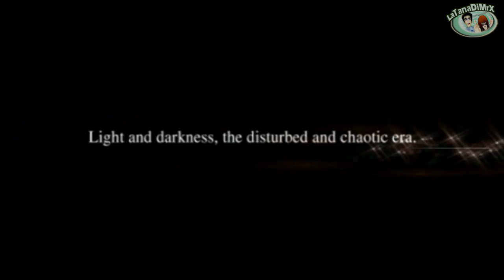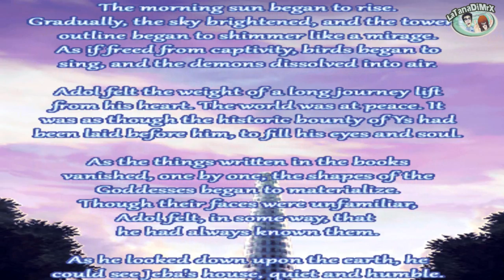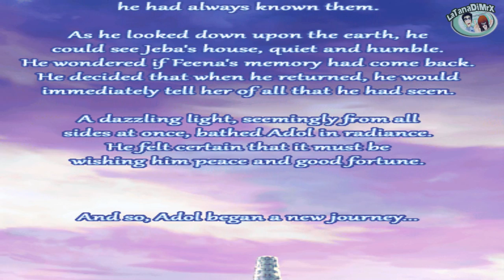Ys 1 Chronicles (2009) 100% PC Longplay [HD]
Player: Mr.X
Perfect Gameplay 100%
All Secret! All Mission! All Item! All boss fight| No Death! :D

Ys I & II (イースI・II Īsu Wan Tsū) is a Japanese action role-playing video game compilation consisting of enhanced remakes of the first two Ys games, released for the PC Engine CD-ROM² System by Nihon Falcom and Hudson Soft in 1989. It was released as Ys Book I & II for the TurboGrafx-CD in North America in 1990, and was a pack-in title for the TurboDuo in 1992.

Ys I & II was released on the Virtual Console in Japan on October 16, 2007, in North America on August 25, 2008,[6] and in Europe and Australia on September 5, 2008.

Story

Ys I begins with a cutscene showing the main character, young red-headed adventurer Adol Christin, gazing out to sea at the Stormwall which appeared around the island Esteria six months ago. Determined to investigate the situation, Adol sets off towards Esteria on a small boat, however it is sunk by the storm and Adol washes up on the shore of Esteria. He is saved by a villager named Slaff from the port town of Barbado. Adol recuperates in the home of Barbado's doctor and learns that Slaff is both the doctor's son and the head of the town's militia. The militia was formed when demons and monsters appeared on the island, at the same time as when the Stormwall formed. The Stormwall cut Esteria off from the rest of the world and completely halted the trade of silver, which is mined on the island.